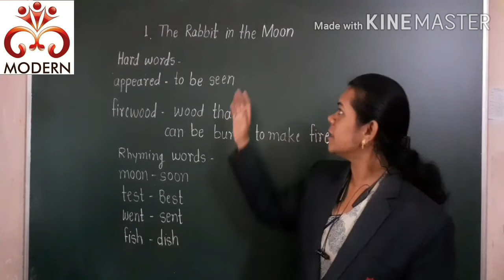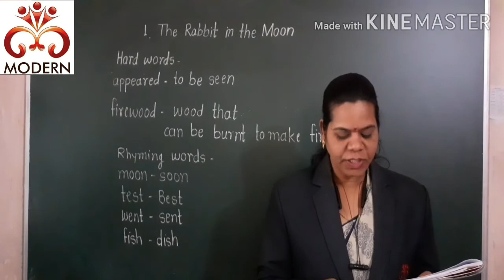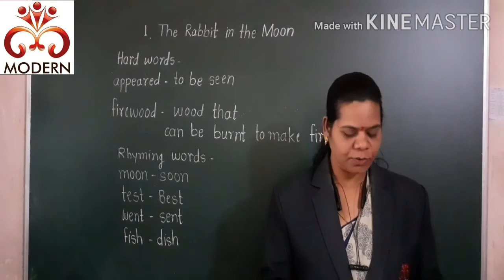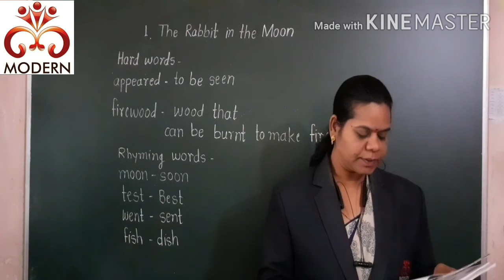1.The Rabbit in the Moon (Explanation) by Ms.kalpana Modern Public School, Umarkhed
1.The Rabbit in the Moon (Explanation)